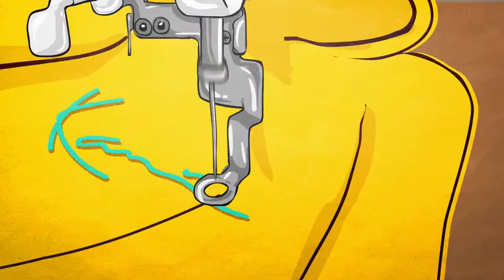Fresh Dressed - Official Trailer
With funky, fat-laced Adidas, Kangol hats, and Cazal shades, a totally original look was born—Fresh—and it came from the black and brown side of town where another cultural force was revving up in the streets to take the world by storm. Hip-hop, and its aspirational relationship to fashion, would become such a force on the market that Tommy Hilfiger, in an effort to associate their brand with the cultural swell, would drive through the streets and hand out free clothing to kids on the corner.